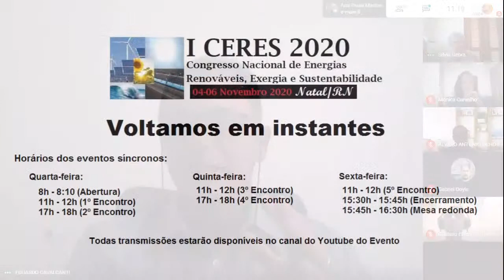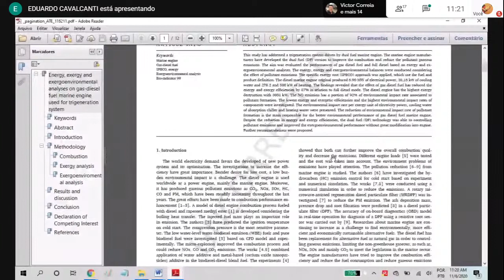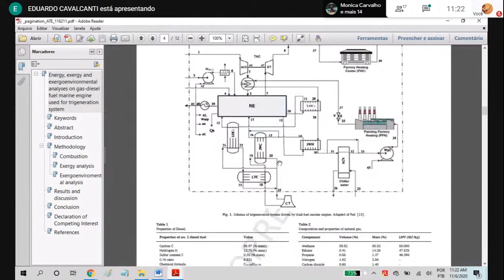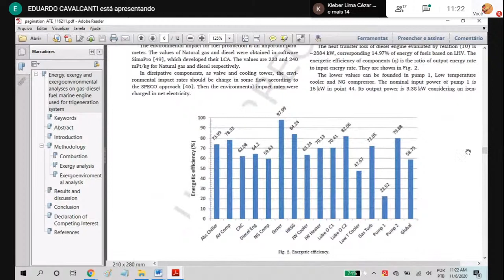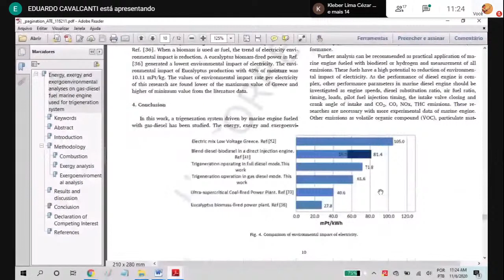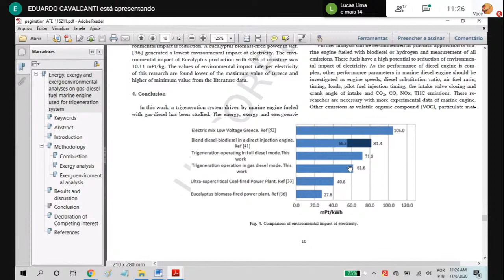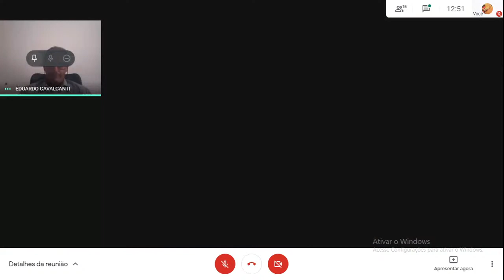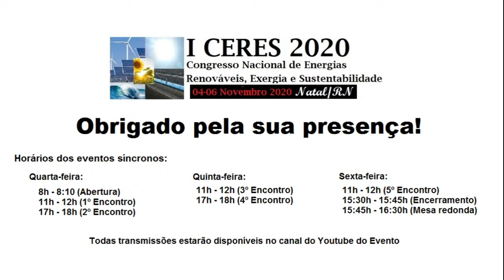5º Encontro Síncrono - I CERES 2020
5º Encontro Síncrono - I CERES 2020